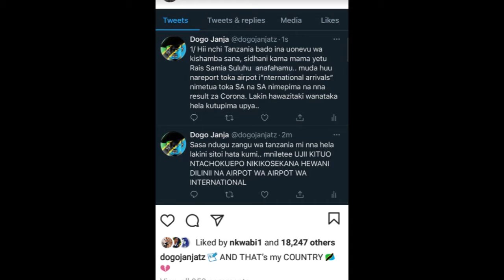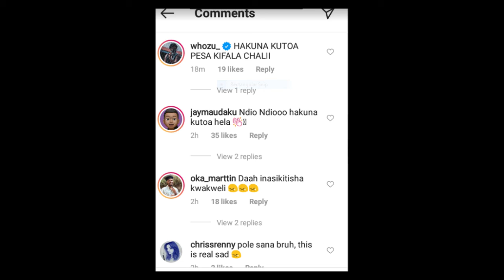DOGO JANJA ALIA NA SERIKALI/NCHI INA UONEVU/WANATAKA HELA-SOMA ALICHOKIANDIKA